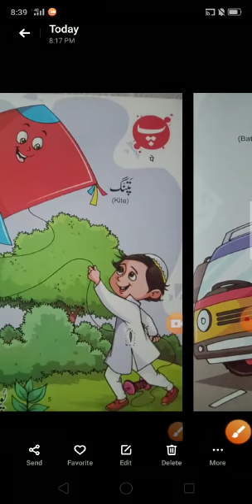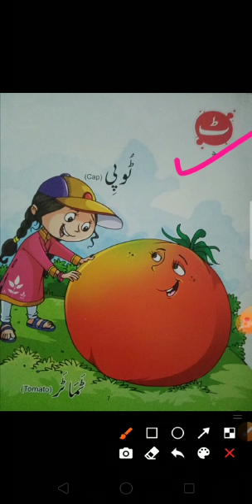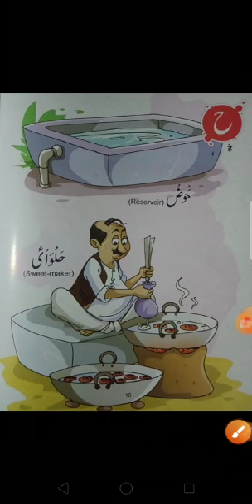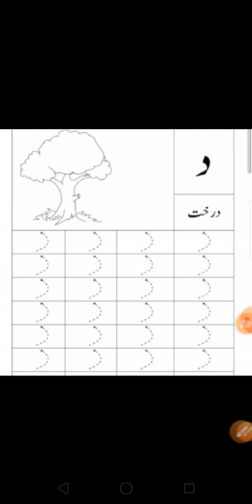NURSERY URDU BY MS. AISHA MASOOD, 27-08-2020